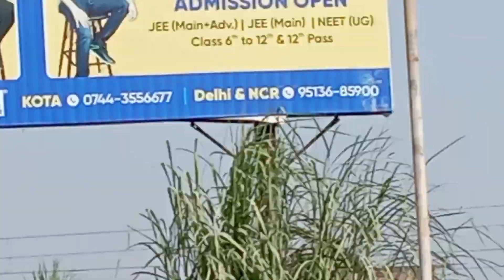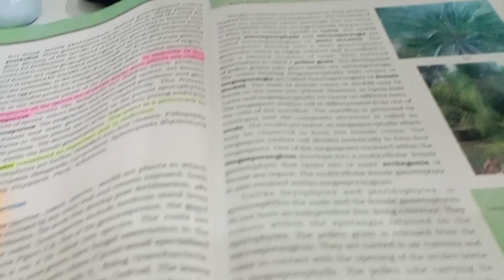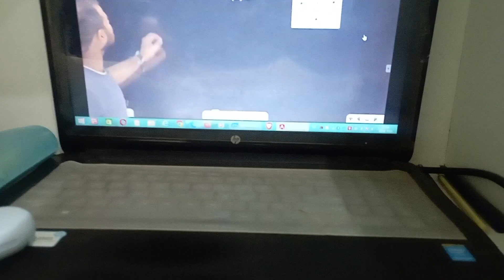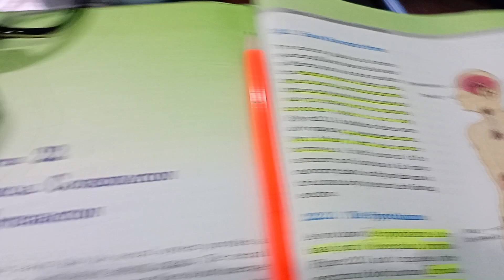30/09/2023 .... vlog 😎 full day neetaspirants 10days10hours day 3rd /enjoy😊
30/09/2023 vlog 😎 full day neetaspirants 10days10hours day 3rd /enjoy😊